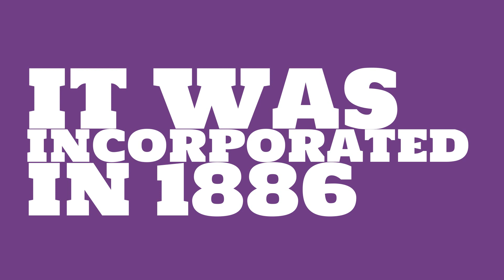What county is Somers Point, New Jersey in?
When was Somers Point, New Jersey incorporated? What county is it in?